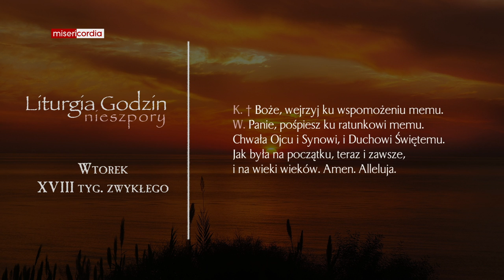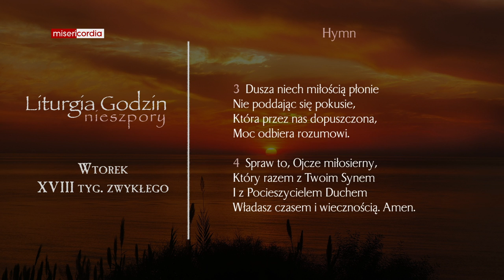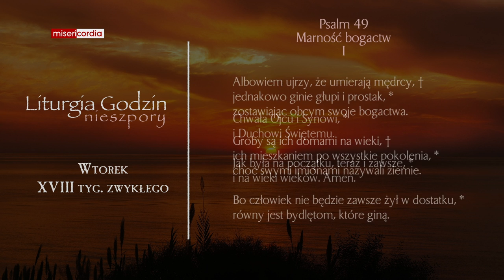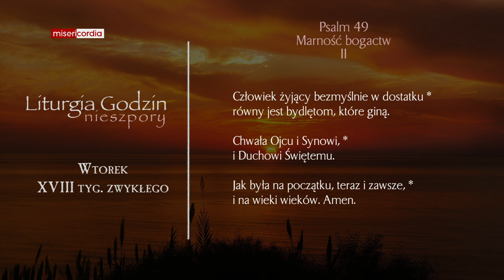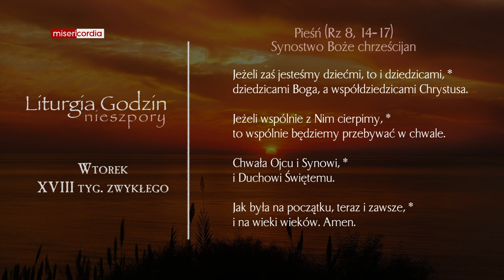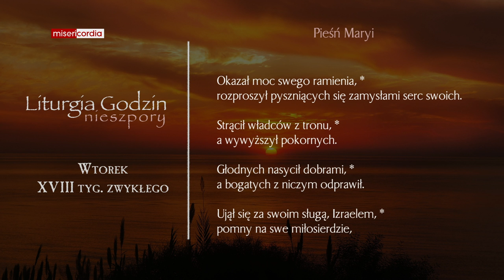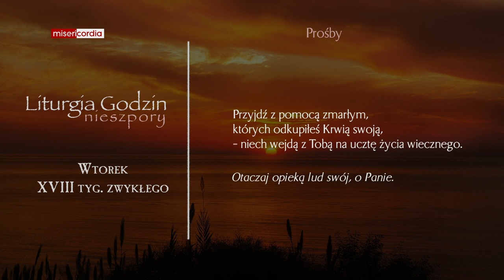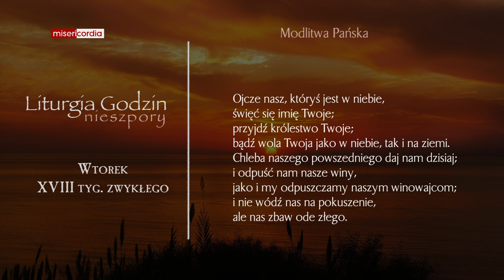Liturgia Godzin | Nieszpory | Wtorek, XVIII tyg. zwykłego